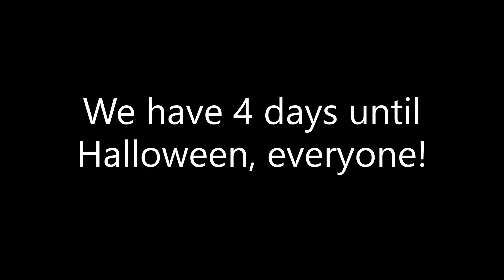We have 4 days until Halloween, everyone!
4 days until Halloween